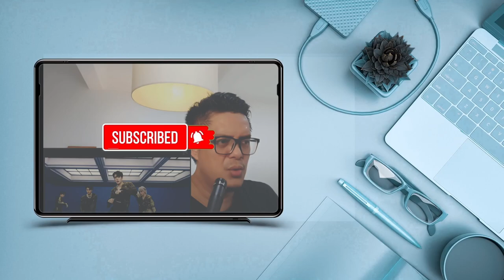CNBLUE (씨엔블루) - ROYAL RUMBLE| SOUND ENGINEER REACTION